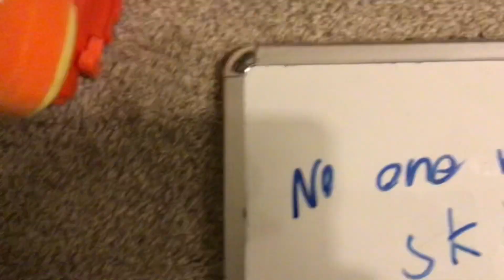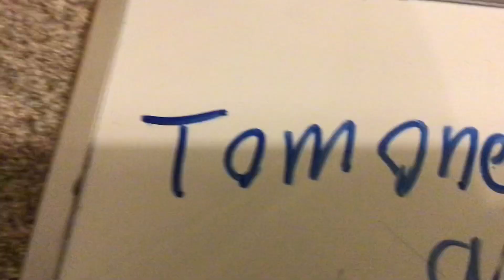Among us hard mode